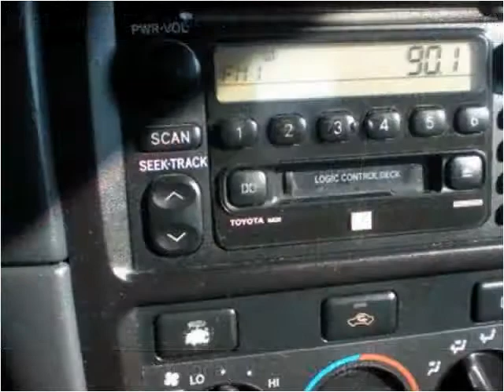2001 Toyota Camry Solara available from Nex-2-Nu Auto Sales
This 2001 Toyota Camry Solara is available from Nex-2-Nu Auto Sales.